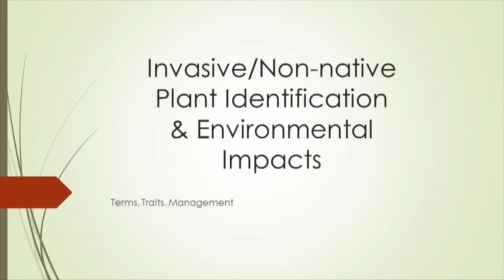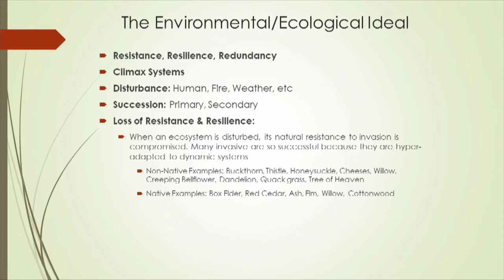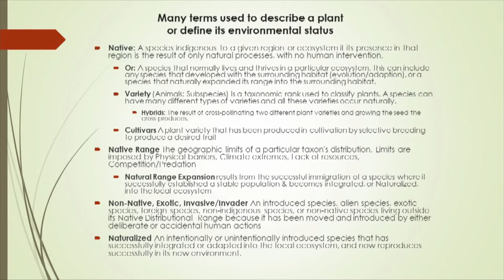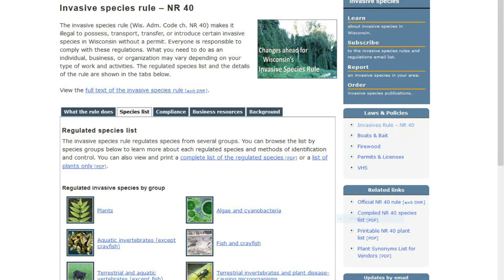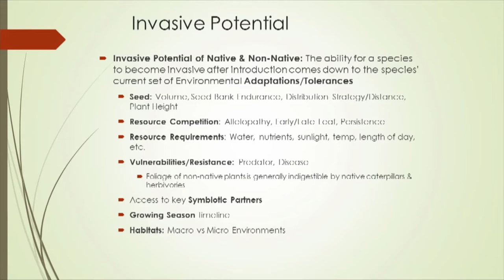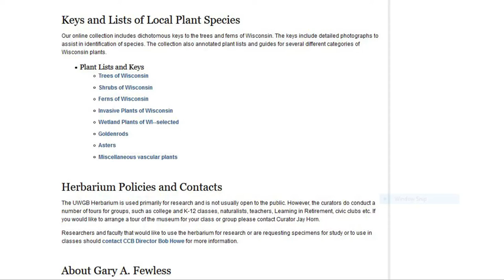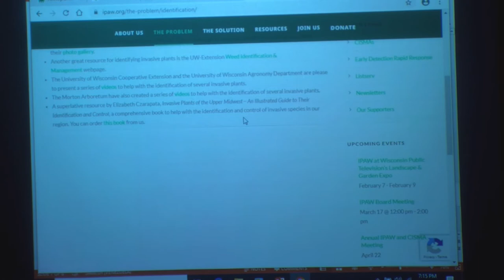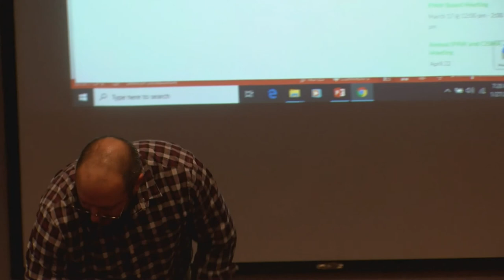North Point 01272020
William Sharkey, Associate Lecturer of Geography at the University of Wisconsin-Green Bay and an expert in invasive/non-native plant identification speaks on their environmental impacts at the Friends of North Point Winter Speaker Series, held January 27, 2020, Mead Public Library, Sheboygan, WI.